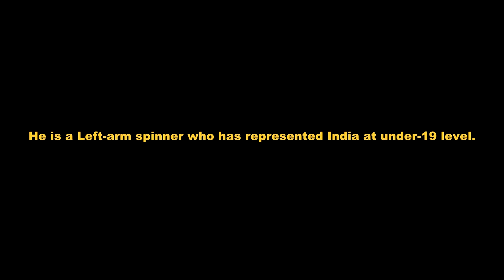Pragyan Ojhas, message on multiculturalism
Pragyan Ojha appreciated Aide et Action International- South Asia's work and its recent launch of Punni Ki kahaniyan- a short film on multiculturalism. The 18 minutes animated film produced by Aide at Action International had been successfully screened in Delhi, Jaipur, Patna, Guwahati, Hyderabad and Bhopal.
Pragyan Ojha appreciated the efforts. He shared his experiences on playing for a diverse county like India and stressed on the need to appreciate and accept others as they are. His encouraging message was delivered to the young children in Orissa during the screening of Punni ki Kahaniyan on 14th November 2010, to mark Children's Day.
Aide et Action International (AEAI) is an international development organisation, working for development through education in 26 countries worldwide. Aide et Action International South Asia works in 18 states in India.